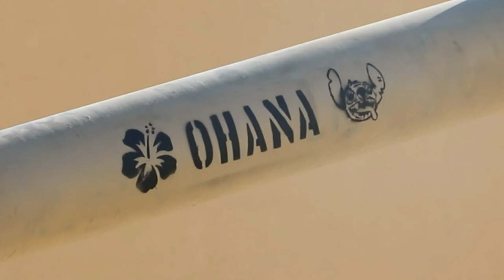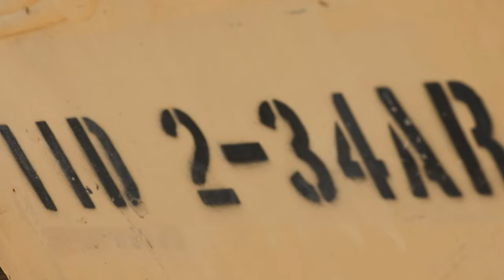Alpha Co. Conducts Drivers Training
Soldiers assigned to Alpha Company, 2nd Battalion 34th Armored Regiment, 1st Armored Brigade Combat Team, 1st Infantry Division conducts drivers training in Drawsko Pomorskie, Poland on March 24, 2022. Drivers training is conducted to ensure Soldiers are ready and resilient. (U.S. Army video by Spc. Ellison Schuman)

DRAWSKO POMORSKIE TRAINING AREA, POLAND
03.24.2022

Film Credits: Video by Pvt. Ellison Schuman
1st Infantry Division